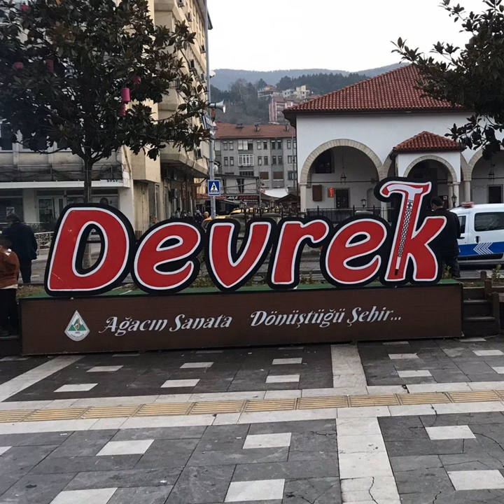Devrek köçek Oyun havası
Döktür oynamayan kalmasın

devrek

zonguldak

çaycuma

oyun havası

sallama